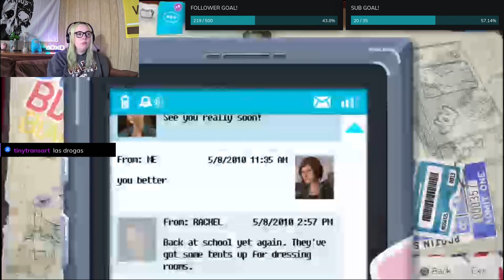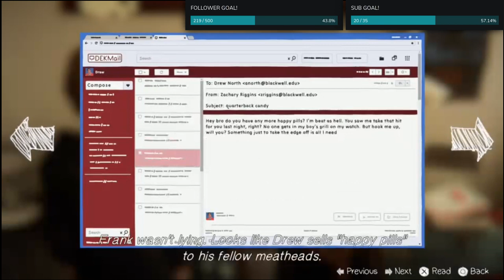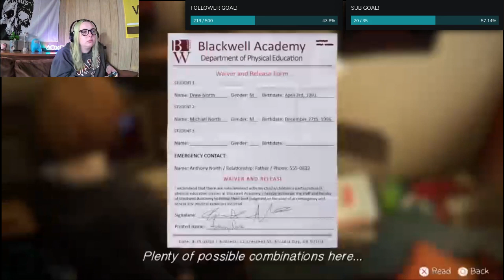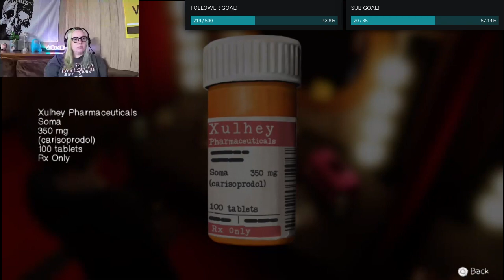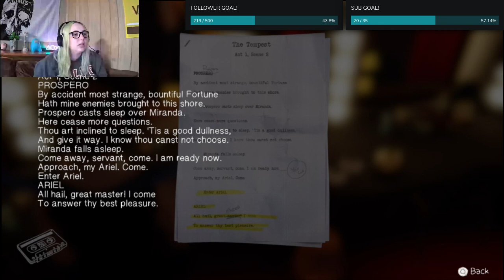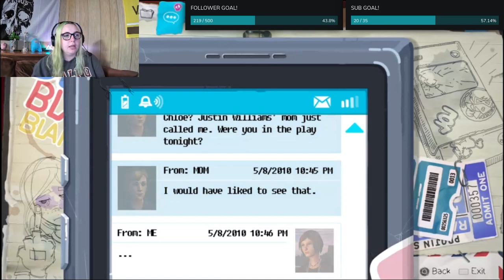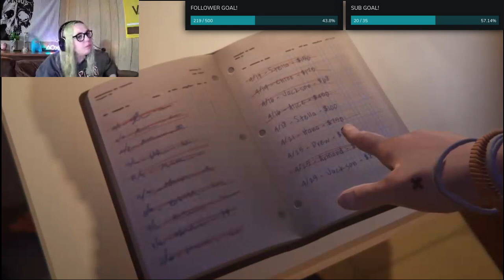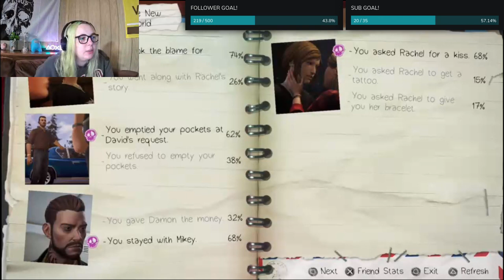MORE Life is Strange: Before the Storm! | May 31, 2021 (post crash)